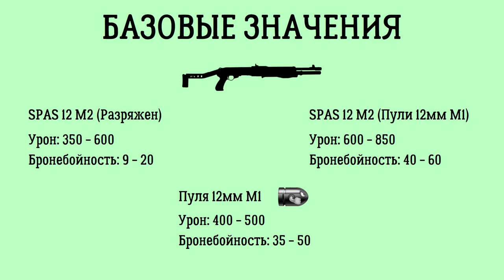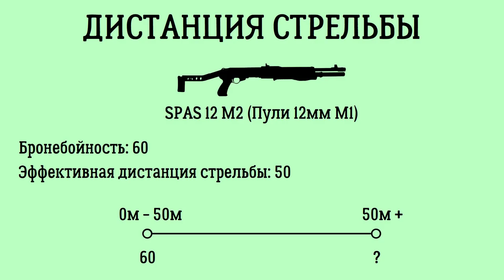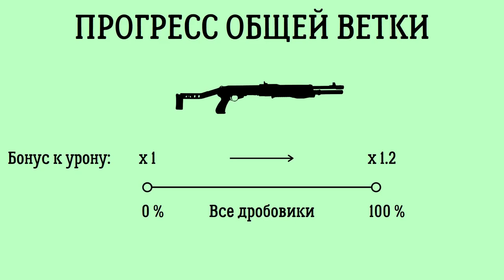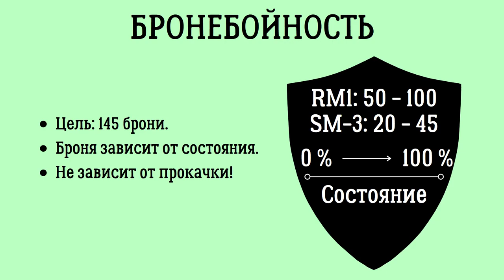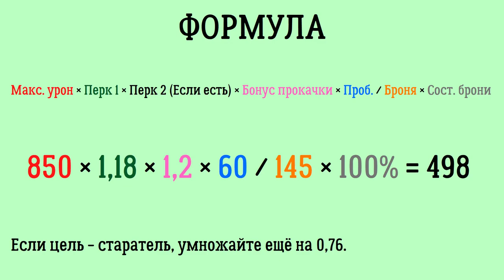[Will To Live Online] КАК РАБОТАЕТ УРОН?